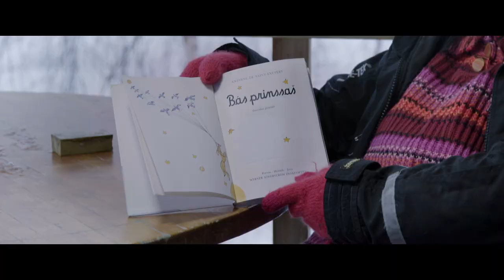THE MIRACLE OF THE LITTLE PRINCE Trailer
THE MIRACLE OF THE LITTLE PRINCE opens Wednesday, August 28 at Film Forum

WRITTEN AND DIRECTED BY MARJOLEINE BOONSTRA

“What is essential is invisible to the eye.” – The Little Prince by Antoine de Saint-Exupéry. Translated into more than 375 languages (more than any book but the Bible), The Little Prince has been embraced across a vast swath of cultures – including those who speak endangered languages: the Berbers of Morocco, the indigenous Pipil of El Salvador, the Sami of Norway/Finland, and the people of Tibet. Originally published in 1943, the book’s enigmatic story of an angelic child who befriends a stranded pilot in the North African desert, has been debated for years. As understood by people who are themselves outcasts and exiles, it is a tale of friendship, alienation, loneliness, and eternal life. Appropriately, the film opens in the Sahara desert and moves across the globe to gather insights into what this literary masterpiece has meant to those who struggle to preserve a language and culture on the cusp of extinction.

Presented with support from the Roy Lichtenstein Foundation Fund and the Richard Brick, Geri Ashur, and Sara Bershtel Fund for Social Justice Documentaries

THE NETHERLANDS   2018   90 MINS.   IN FRENCH, TIBETAN, TAMAZIGHT, SÁMI, AND NAWAT WITH ENGLISH SUBTITLES   FILM MOVEMENT